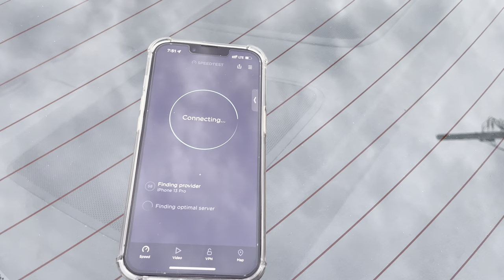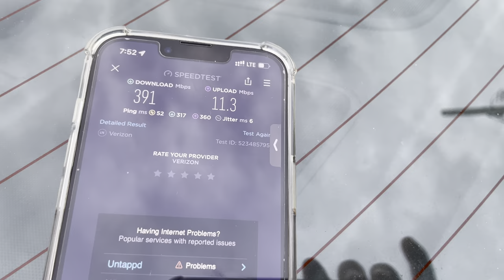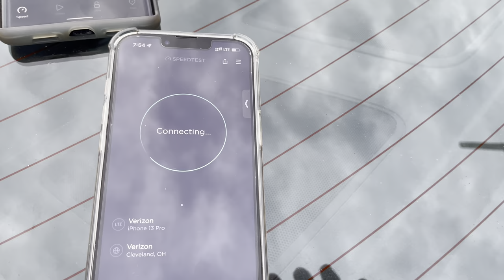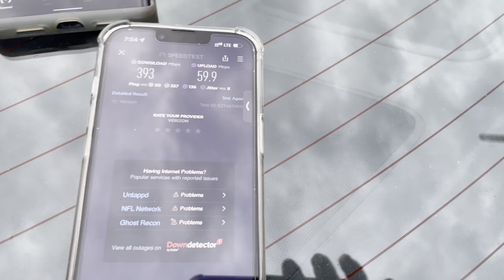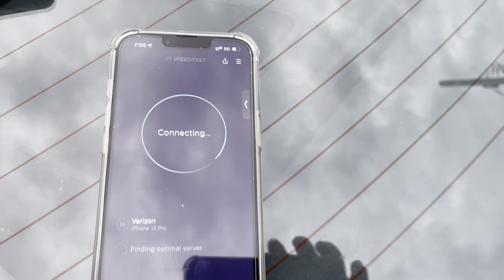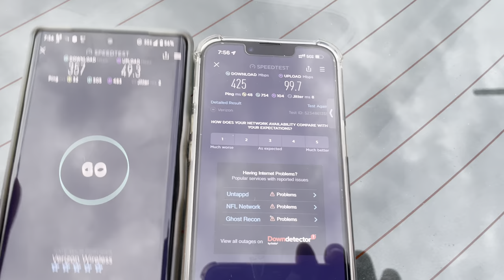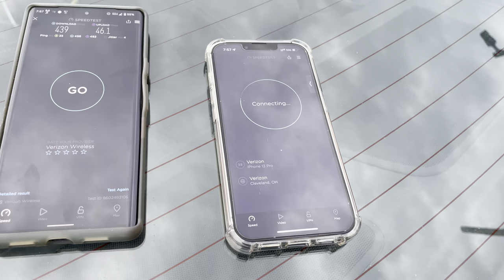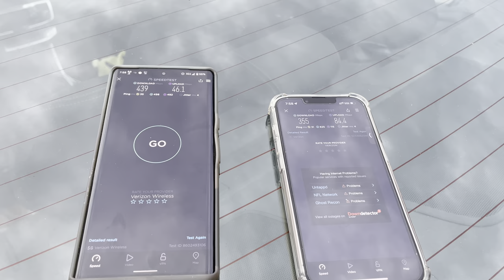Verizon Network Update CBRS Fixed C Band Solid | Google Pixel 6 Pro iPhone 13 Pro